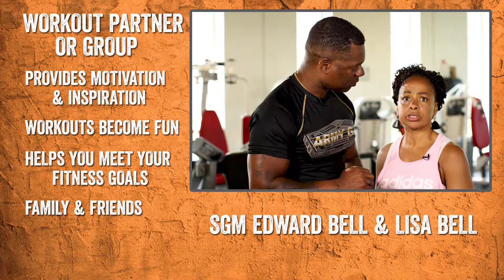BeFit Bells Workout Partners 1